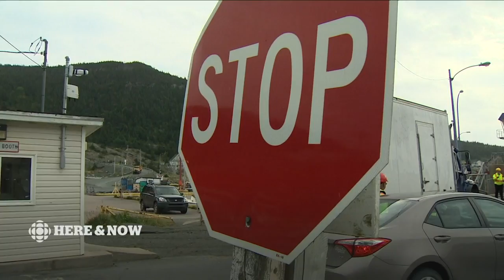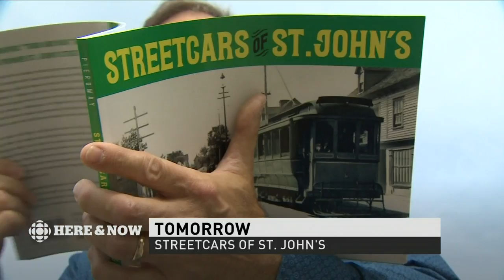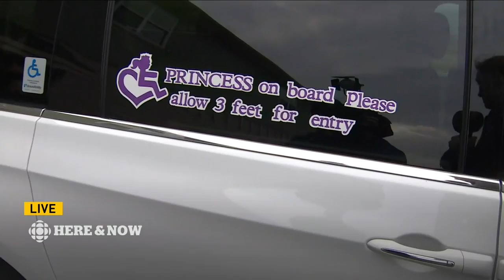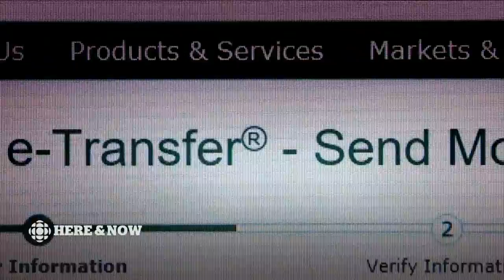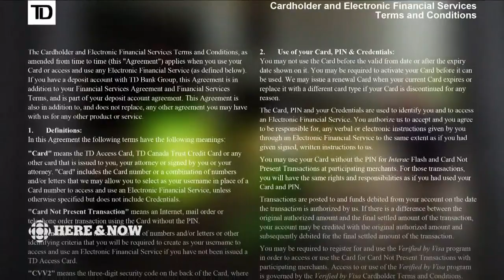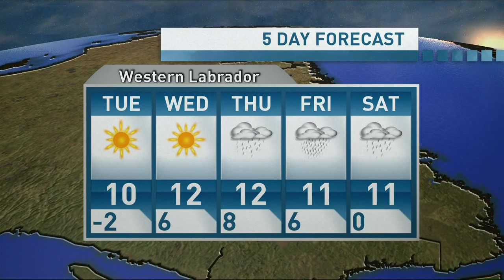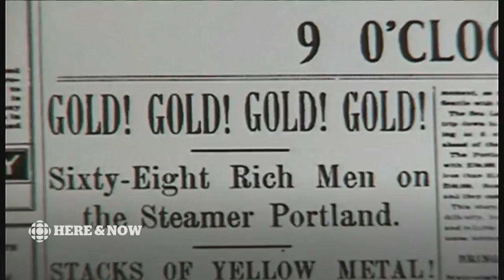Here & Now Monday September 23 2019